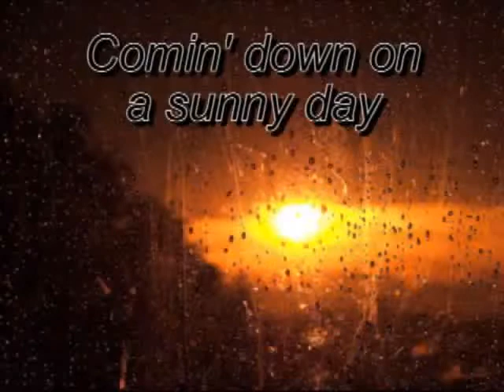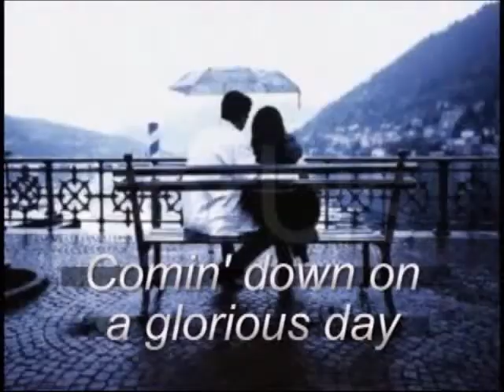NÃO DEVO MAIS FICAR .mp4